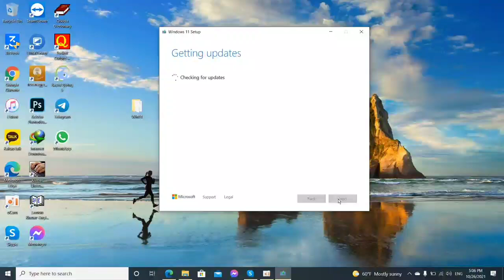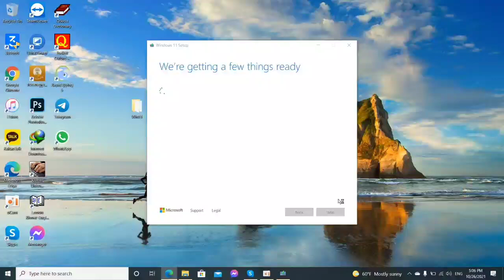Upgrade to Windows 11 without TPM 2.0 part8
សូមគោរពសួស្តី បងប្អូនទាំងអស់គ្នា​ ដែលបានទស្សនាវីឌីអូរបស់ តារា ហ្វៃណាន់
បងប្អូនអាចឧបត្ថមបាន ABA: 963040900 (DARA FINANCE)

- Click subscribe to get real-time video sharing from YouTube experience I have created this video to teach YouTube money for less educated people and those who just wanted to make money on YouTube.